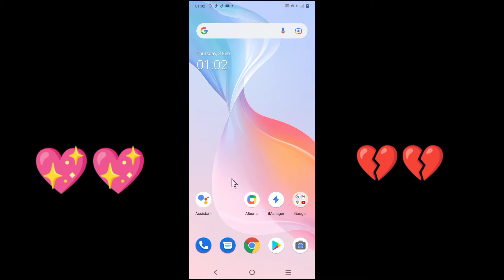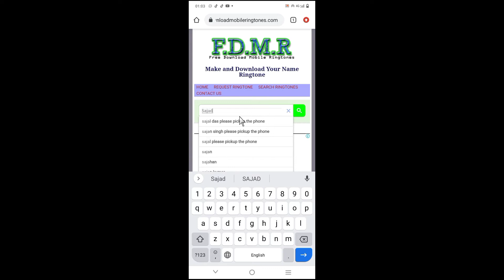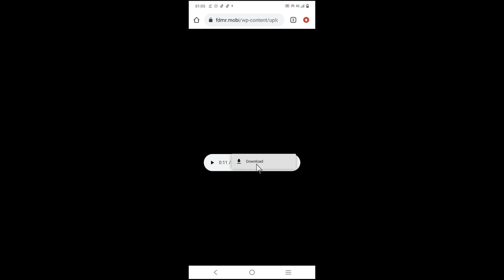How to make your name ringtone || Apne naam ki ringtone kaise banaye || Technical Sajad || Hindi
About this video: दोस्तों इस वीडियो में मैंने बताया है कि आप अपने नाम की रिंगटोन कैसे बना सकते हो उम्मीद करता हूं यह वीडियो आपको बहुत अच्छी लगेगी

Covered Points:
How to make your name ringtone
Apne naam ki ringtone kaise banaye
Apne naam ki ringtone kaise banaye google se
apne naam ki ringtone kaise banaye music ke sath
apne naam ka caller tune kaise banaye
apne naam ka ringtone kaise banaye hindi me
Apne name ki professional ringtone kaise banaye
Best mobile ringtone
Mobile ringtone technical Sajad
maker ringtone of my name
Apne naam ki DJ song kaise banaye
Apne name se ringtone kaise banaye
Ringtone banaye google se
Ringtone kaise banaye
Ringtone
caller tune
kaise kare
How to
maker ringtone of my name with music
create your name ringtone
apne naam ka jio tune kaise set kare
apne naam ka ringtone ki tra se bnatey
set kare
Ringtone Download
Download mobile ringtone
your name ringtone